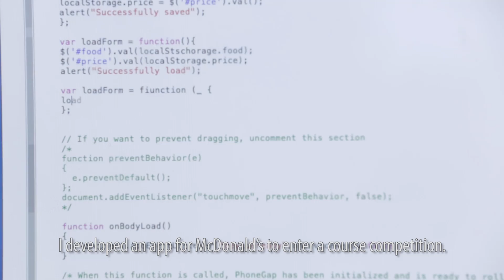Nitec in Mobile Systems & Services - ITE College West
Nitec in Mobile Systems & Services is one of the many exciting courses offered at ITE College West.